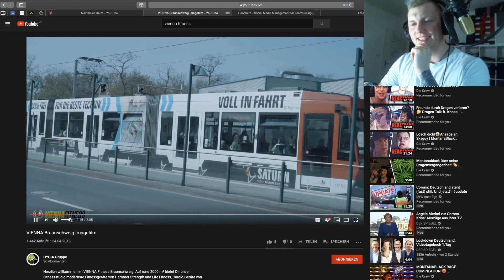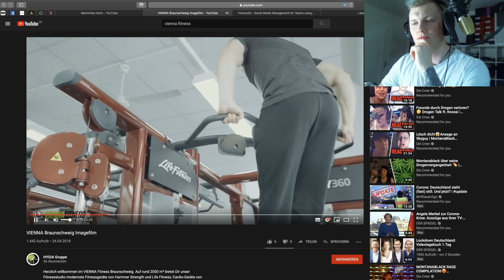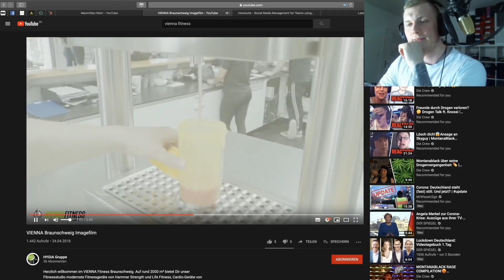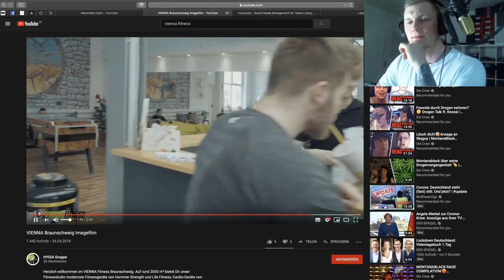DER ERSTE BEZAHLTE JOB! ✘ ich reagiere auf alte Projekte!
Ich reagiere auf alte Projekte! :D In dem Fall auf meinen quasi ersten bezahlten Job im Vienna Fitness in Braunschweig!

▬▬ Mein Equipment ▬▬

» Hauptkamera - Sony Alpha die 7III »

» Sigma 35MM 1.4 »

» SanDisc Extreme Pro Speicherkarte »